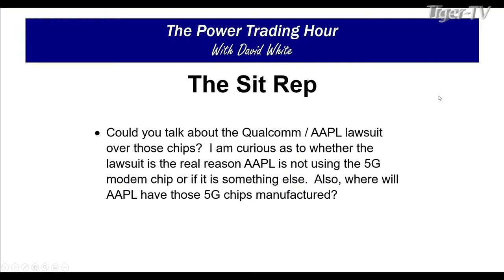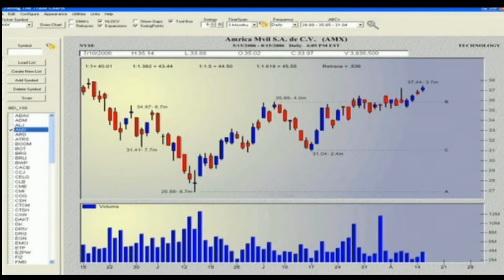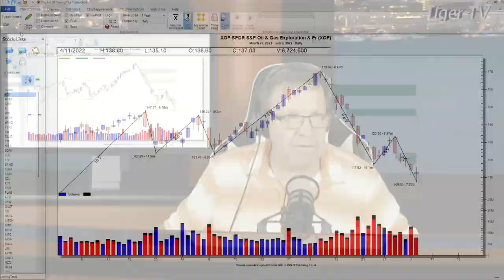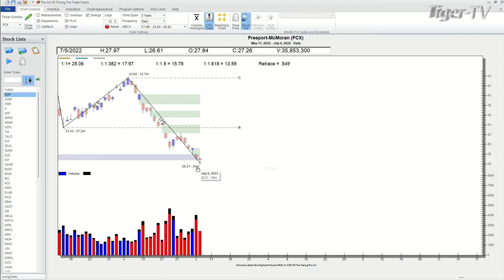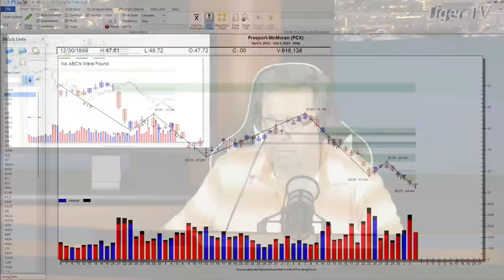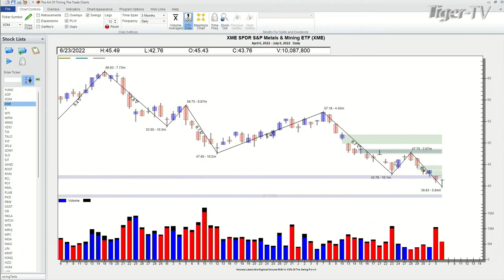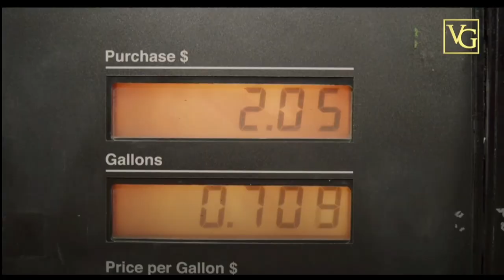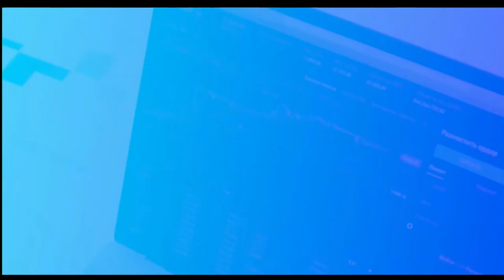July 6th Power Trading Hour with David White on TFNN - 2022